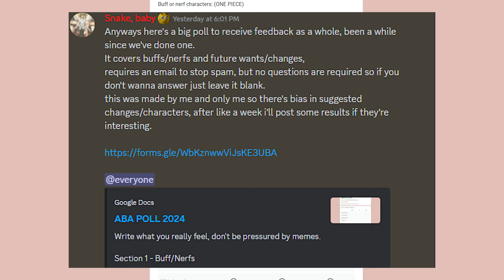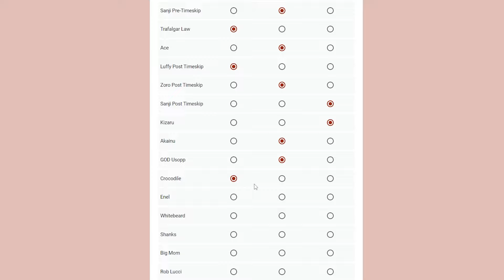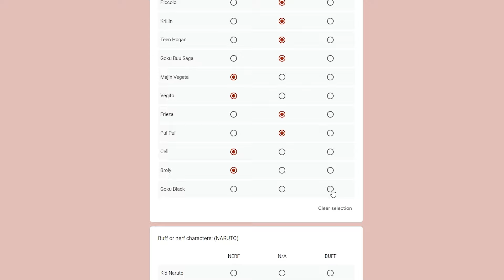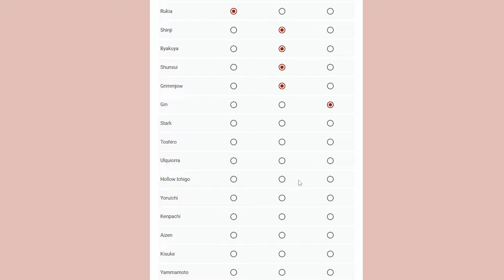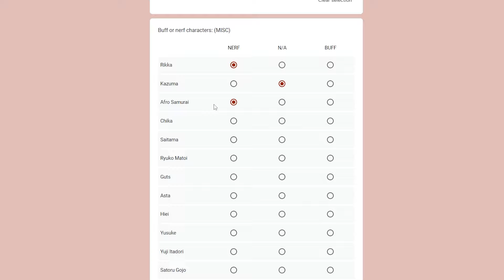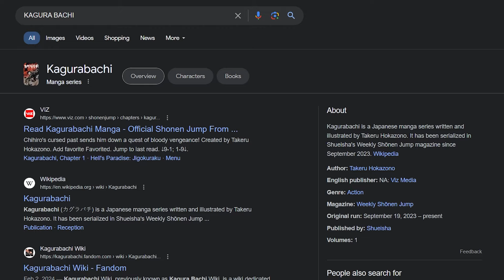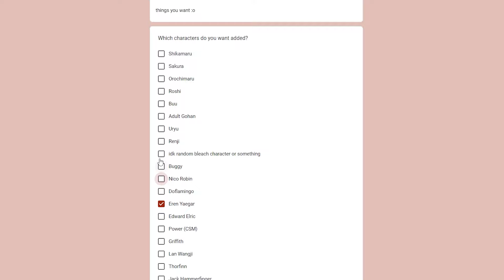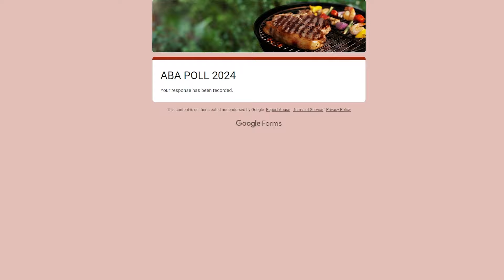So... The ABA 2024 Polls Are Out! (TIME TO NERF EVERYONE!)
- Join my  0_o Discord - _ -

Artist:
00:00 Intro
01:11 One piece
05:20 Dragon Ball
08:58 Naruto
11:11 Bleach
14:15 Misc
17:08 JOJO
18:55 HXH
19:43 Kagura Bachi
20:03 Demon Slayer
20:20 Fate
20:47 Fairy Tail
20:58 Prestiage Character
21:44 SAO
22:00 WHO TO NERF
22:43 WHO TO BUFF
23:13 NEW CHARACTERS
24:33 WHO TO REWORK
25:19 What To Improve